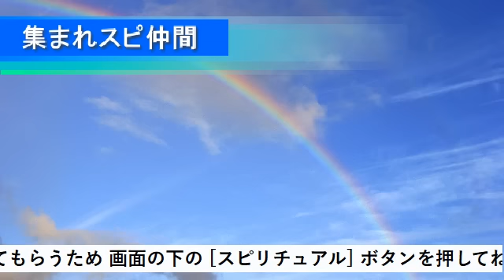セドナの思い出 Toshi小島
セドナの思い出　Toshi小島　 [出演] Toshi ＆ 七海さん(今日はお休み) [放送] スピリチュアルTV